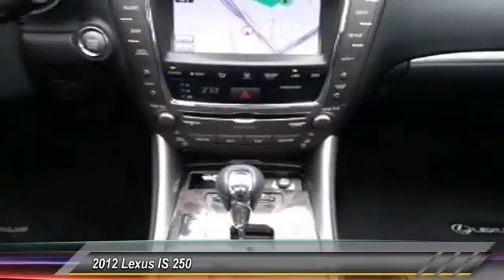2012 LEXUS IS250 Midland Texas 63655A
2012 Lexus IS 250 BASE

NOTITLE